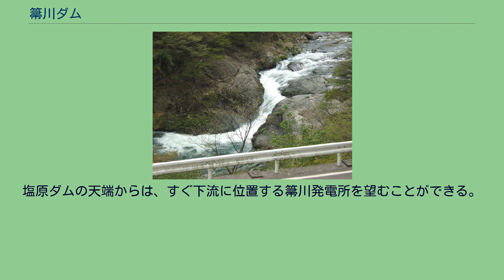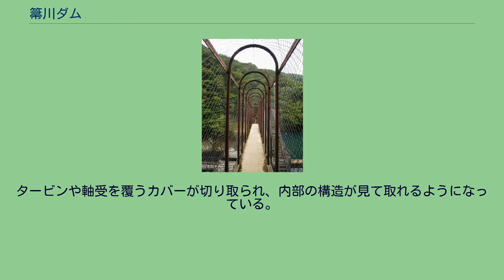箒川ダム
箒川ダム（ほうきがわダム）は、栃木県那須塩原市、一級河川・那珂川水系箒川に建設されたダム。
高さ11.1メートルの重力式コンクリートダム（堰）で、東京電力の発電用ダムである。
同社の水力発電所・箒川発電所に送水し、最大4,800キロワットの電力を発生する。
1895年（明治28年）、福島県初の電力会社として設立された福島電灯は、1925年（大正14年）に栃木県の電力会社である野州電気を合併し、関東地方に進出。
さらに1936年（昭和11年）には栃木県那須郡および塩谷郡を主な供給エリアとしていた塩那電気を合併し、栃木県内でのシェアをいっそう拡大した。
同社は1940年（昭和15年）、塩谷郡箒根村（現・那須塩原市）において箒川発電所の建設工事に着手。
しかし、日本発送電が1939年（昭和14年）に、そして1942年（昭和17年）に関東配電など9つの配電会社が設立され、日本の電力業界はこうした特殊会社へと整理・統合された。
箒川発電所の建設工事については関東配電へと引き継がれ、1943年（昭和18年）に運転を開始した。
1951年（昭和26年）、日本の電気事業は再編成・民営化され、箒川発電所は東京電力に継承された。
出力は完成当時4,550キロワットであったが、現在は4,800キロワットにまで増強されている。
塩原温泉郷・大網温泉から斜面を下ると箒川ダムに至る。
箒川ダムの周辺には金網が張り巡らされており、ダムの設備やダム湖（人造湖）、ダム下流の川原への一般の立ち入りを制限している。
箒川は当地で潜竜峡と呼ばれる峡谷をなし、川に沿って塩原渓谷歩道が整備されている。
この遊歩道は箒川ダムを過ぎると、ダム上流に位置する布滝を経て塩原温泉ビジターセンターへと至る。
箒川ダムの下流には塩原ダムがある。
治水・利水を目的とする栃木県営の多目的ダムで、1978年（昭和53年）に完成したものの、箒川ダムの水没は免れた。
塩原ダムの天端からは、すぐ下流に位置する箒川発電所を望むことができる。
発電所の付近には東京電力のPR施設・TEPCO塩原ランドがある。
ここでは、かつて箒川発電所で使用されていた小型の水車が屋外展示されている。
これは水車発電機を運転するために必要な油圧を作るための水車で、発電所の運転を開始した1943年から1976年（昭和51年）にかけて使用されていた。
タービンや軸受を覆うカバーが切り取られ、内部の構造が見て取れるようになっている。